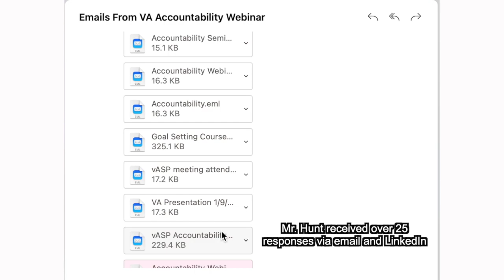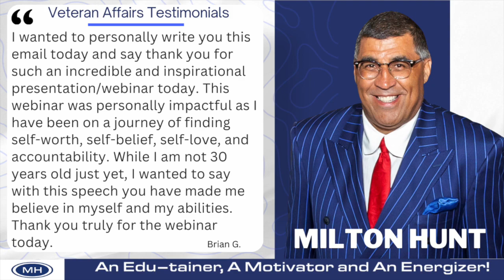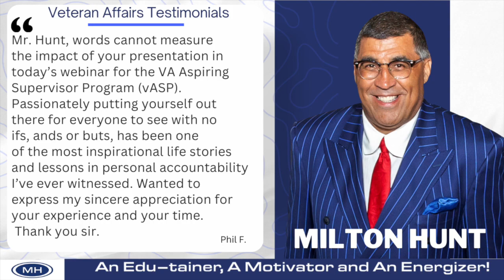Veteran Affairs Aspiring Supervisor Program Testimonials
In this video, hear firsthand from participants of the Veteran Affairs Aspiring Supervisor Program as they share their experiences and insights.

This program is designed to empower Veterans with leadership skills, providing them with the tools needed to step into supervisory roles within the VA system.

Learn how the program has helped these aspiring leaders grow professionally, build confidence, and enhance their ability to serve the Veteran community. Get inspired by their stories of growth, leadership, and commitment to service.